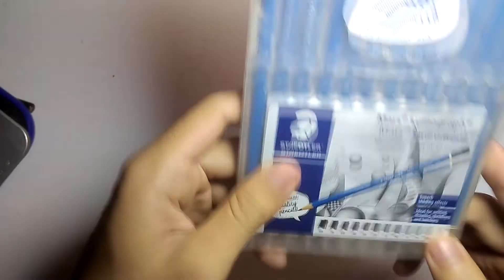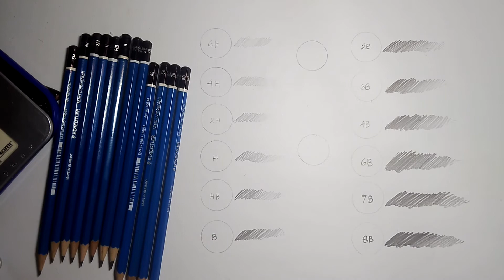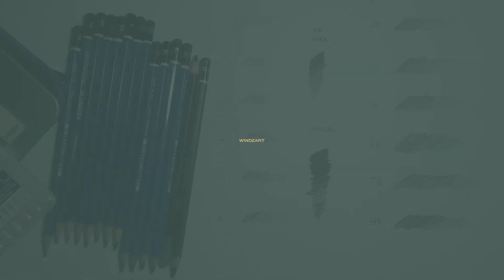Perbedaan jenis Pensil GRAFIT dan Pensil CHARCOAL yang Perlu diketahui Pemula dalam menggambar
Halo teman-teman di video kali ini saya menjelaskan perbedaan dari pensil Grafit dan pensil Charcoal yang sangat berguna dalam penentuan alat-alat menggambar .

Alat gambar seperti pensil sangatlah penting untuk diketahui baik jenis maupun karakteristik masing-masing pensil sehingga menghasilkan karya yang baik.